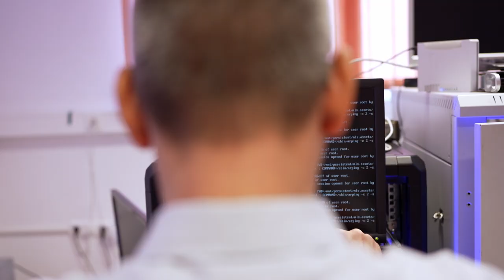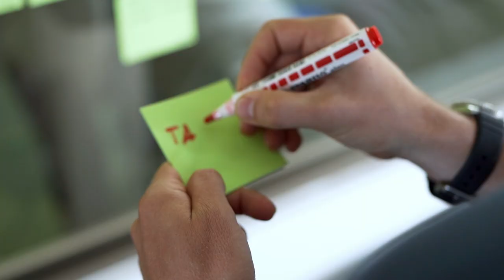CAE Healthcare in Hungary (short with English sub-titles)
Learn more about what it's like to work with the CAE Healthcare team in our Hungary office.